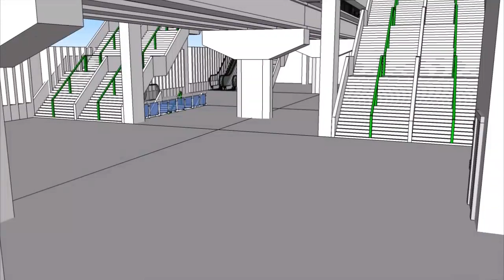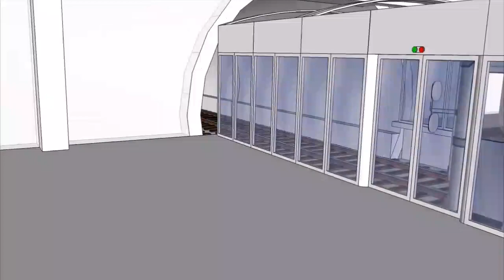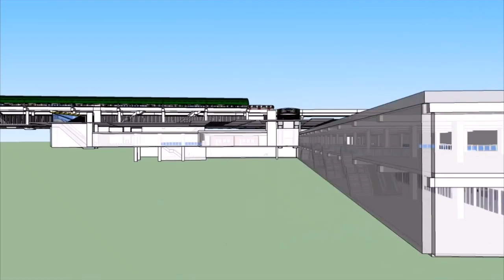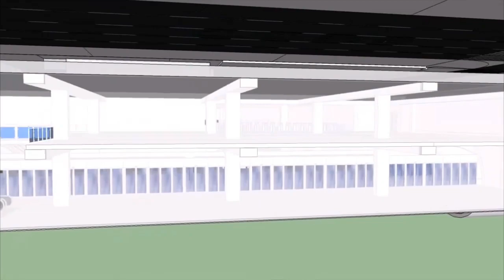Interconexión L1 y L2 (Estación 28 de Julio)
Esta estación 28 de Julio tiene una gran
estación para los pasajeros de la Línea 1
para pasar a la Línea 2 del metro de Lima
con el fin de evitar la demanda de pasajeros
en el interior de los vagones del tren.

La música de este vídeo es de baja calidad
para evitar de ser reclamado en YouTube
en el caso de que no funciona podemos
eligir otra canción libre de regalías.